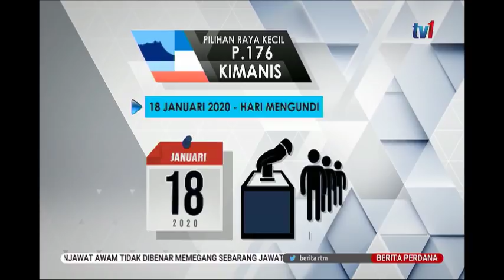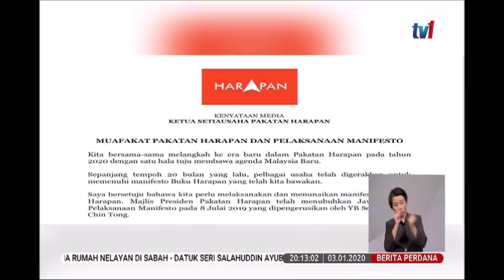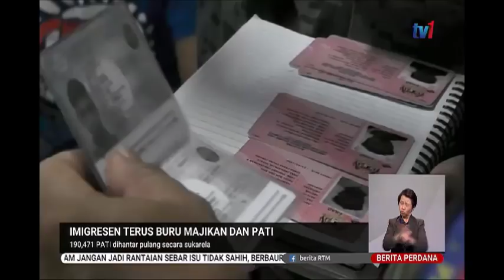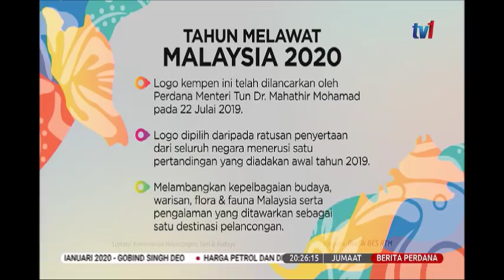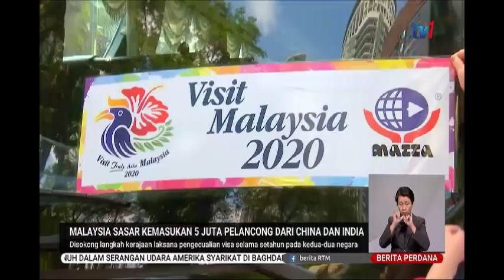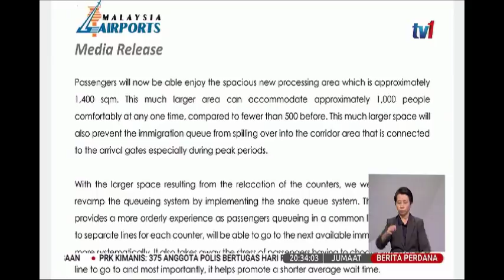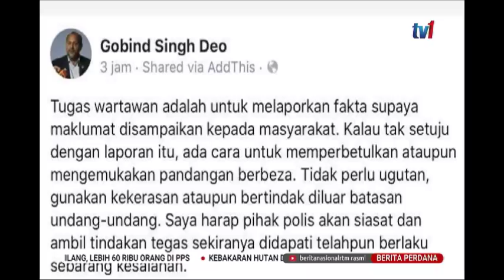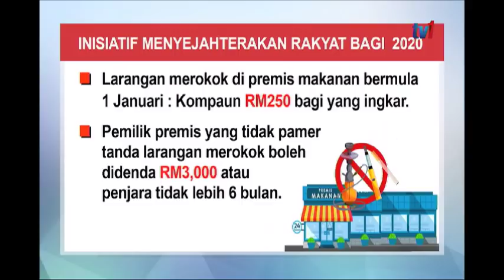3 JAN 2020 - BERITA PERDANA - BERITA PENUH